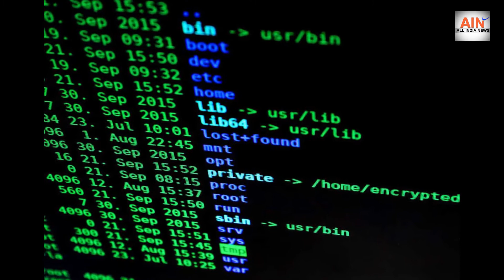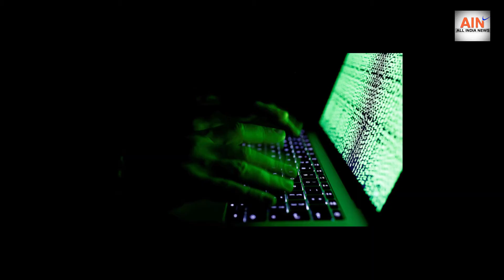अमेरिका में बड़ा साईबर हमला, हैकरो ने उड़ाए परमाणु हथियारों के अहम् दस्तावेज | America Cyber Attack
ALL INDIA NEWS - अमेरिका में बड़ा साईबर हमला, हैकरो ने उड़ाए परमाणु हथियारों के अहम् दस्तावेज | America Cyber Attack